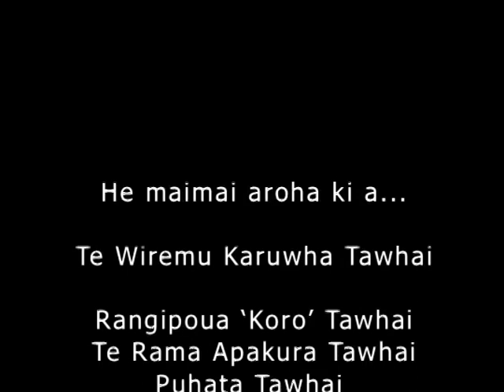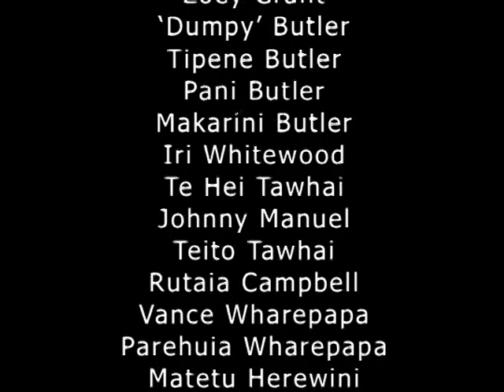Te Kumara | Whakarapopototanga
He hōtaka tēnei e pupuri nei i ngā kōrero ā Koro Wiremu Tāwhai mō te tipu me te rokiroki kūmara ki tā Te Whānau-ā-Apanui mahi.

Nōna te wawata kia kapohia ēnei kōrero hei rauemi mō te hunga aroha ki te taiao. He tono anō tāna kia mau tēnei hei taonga akiaki i te whakaaro o ngā iwi katoa ki ō rātou tikanga ake me te tika kia tuku ki ngā uri whakatipu.

I tēnei wā o te noho mohoao, o te noho rāhui, e tika ana kia tukua ēnei kōrero hei tirohanga mā tātou katoa. Kia mau ēnei akoranga hei whakatinana mā tātou i ngā marama e heke mai nei.

"Nā reira ēnei mātauranga katoa, o te ao Māori, o te ao taiao, e purihia ana e ō tātou mātua i roto i ā rātou mahi.

Ka koa mātou, ngā mea kei te āhua mau ki ēnei mātauranga ki te whakakotahi mai i ēnei mātauranga, ka tuku atu ki ā mātou tamariki i haramai ki te whakarongo.

Ko te koa tino nui, me kore e whakaohoohotia ngā ngākau o tēnā iwi, o tēnā iwi, kia hopu i ā rātou nei mātauranga katoa, puta noa i te ao Māori, ā, kia noho hei puna mātauranga mō Aotearoa, me ngā whakatipuranga kei te haramai.

Pai ēnei moemoeā ki ahau. Me kore e tūpono, ka puta, ka koa. Kia ora!" - Wiremu Tāwhai.